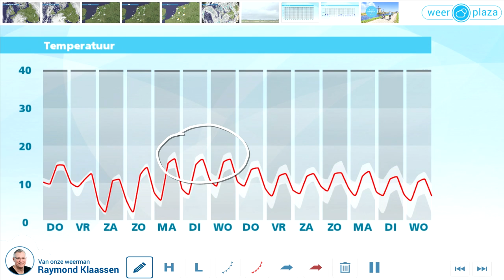Weerbericht woendag: meer zon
Uitgebreid weerbericht voor de komende dagen, met onder andere de orkaan Oscar